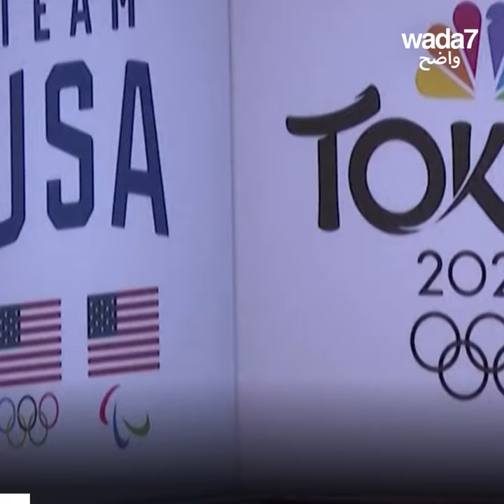L'exploit des femmes arabes aux jeux paralympiques 🥇🥈🥉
L'exploit des femmes arabes aux jeux paralympiques ! Découvrez combien de médailles d'or elles ont rapporté 🥇🥈🥉